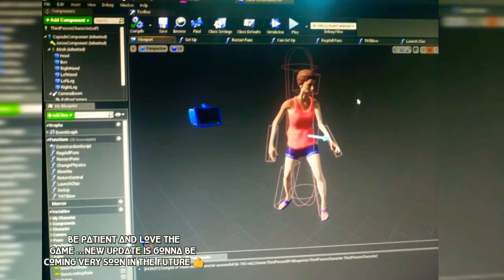SATISFYING RAGDOLL PHYSICS: SIMULATOR RAGDOLL SIMULATOR COMPILATIONS PART#5